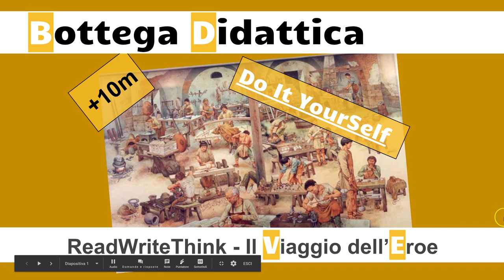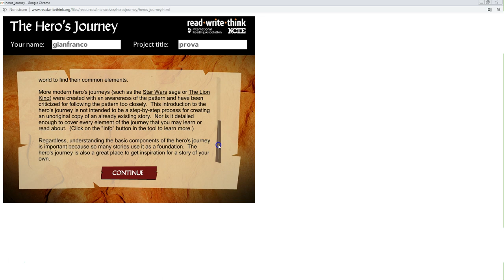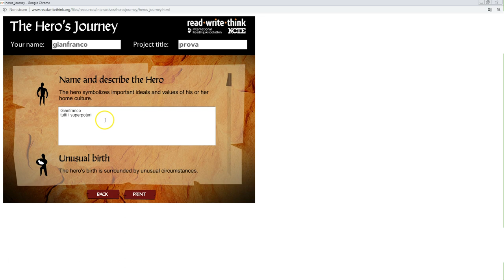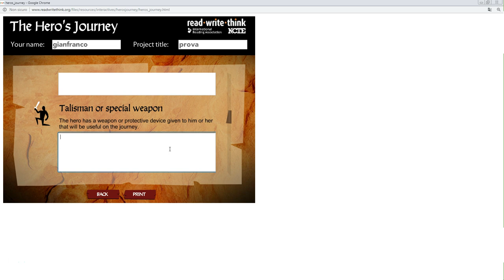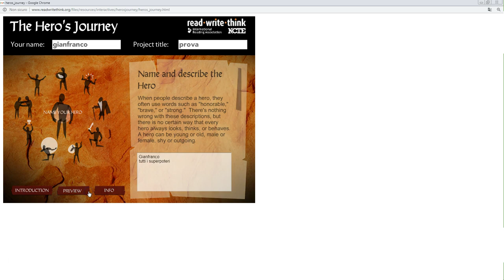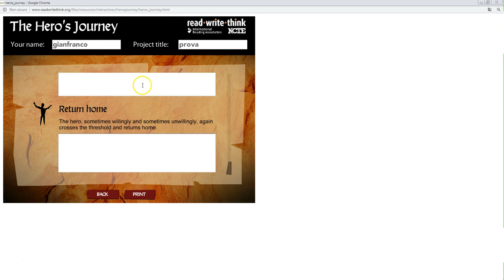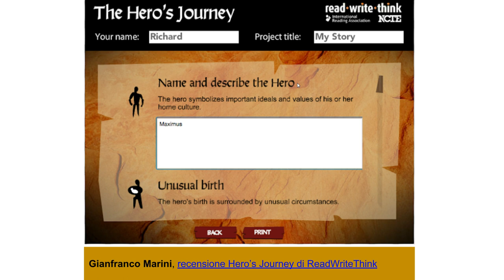videotutorial il viaggio dell'eroe - ReadWriteThink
Applicazione estremamente semplice e gratuita proposta da ReadWriteThink, permette di definire le 12 tappe del "viaggio dell'eroe" che riprendono la versione semplificata del monomito di Campbell operata da Vogler. Utile sia per predisporre la struttura narrativa di una storia che per analizzare una storia. Nel video oltre all'illustrazione di come funziona l'applicazione anche una breve spiegazione del monomito del viaggio dell'eroe.

Qui potete trovare la presentazione che ho utilizzato per realizzare il video tutorial e che contiene i link di approfondimento